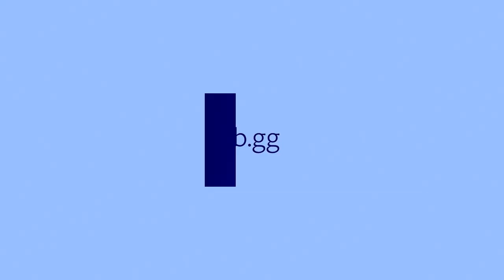【傳說精華】不專業皮皮，賞你支奪命香雞腿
我學皮皮真的學得很像阿